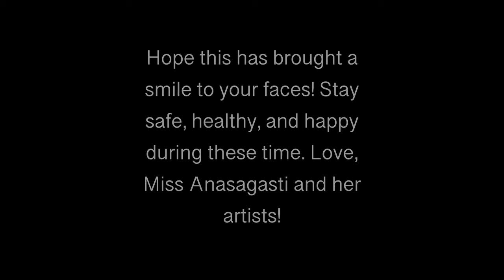Middle School Art Project during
In MYP art class, middle school students were asked to Research, Respond, and Recreate a famous masterpiece artwork to familiarize themselves with these iconic works and practice critiquing. Ms. Anasagasti is blown away by the attention to detail that her students put into their photo recreations, and seeing family members get in on the action!